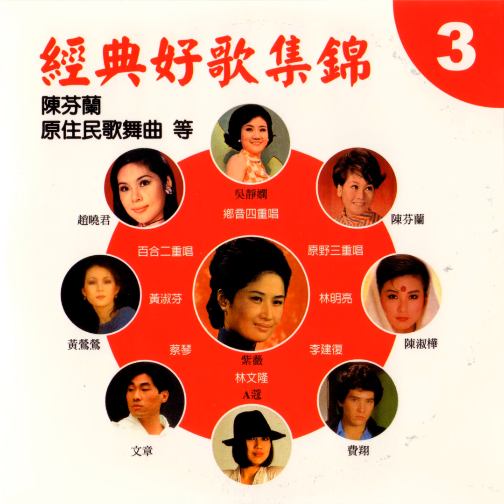陳芬蘭 慈祥的母親